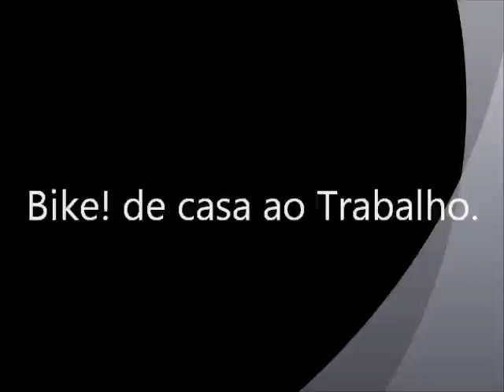Ciclofaixa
São Paulo 19/02/12 Bike deslocamento de Casa ao trabalho, uma sensação Unica em um dia de domingo, poucos veiculos nas ruas e uma sensação de insegurança porque ainda as lotações passam parecendo malucos, enfim uma sensação nova um dia de Domingo que esta liberado as Bikes no Metrô e Trêm, 28 minutos de percurso sem alguma problema.
Oslaim Brito/YouTubeChannel